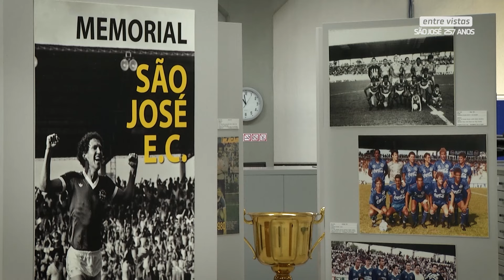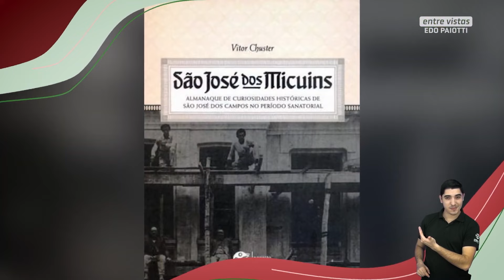ESPECIAL ANIVERSÁRIO DE SÃO JOSÉ DOS CAMPOS | Entre Vistas